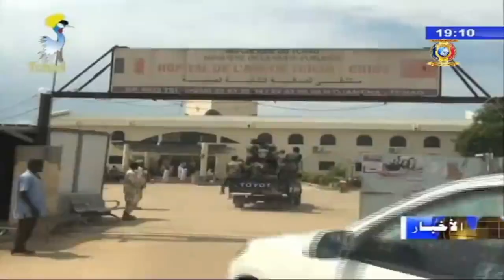أسبوع المواطنة - عمليات نظافة و غرس شتلات من قبل أفراد الدرك الوطني